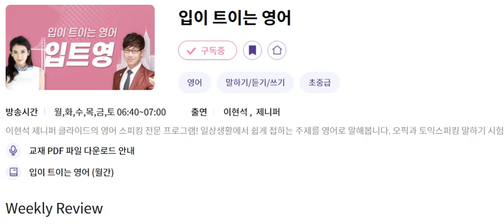입트영 20240907 Weekly Review